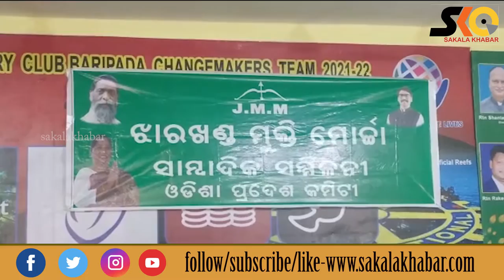ମିଥ୍ୟା ମାମଲା ପ୍ରତ୍ୟାହାର ନହେଲେ ବ୍ୟାପକ ଆନ୍ଦୋଳନ କରିବ ଜେଏମଏମ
Sakala Khabar
ମିଥ୍ୟା ମାମଲା ପ୍ରତ୍ୟାହାର ନ ହେଲେ ବ୍ୟାପକ ଆନ୍ଦୋଳନ କରିବ ଜେଏମଏମ